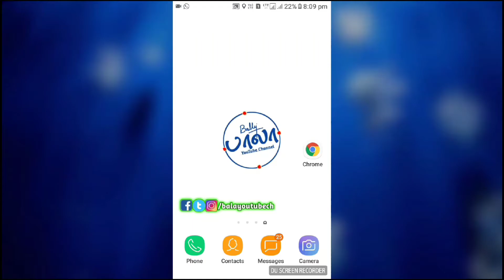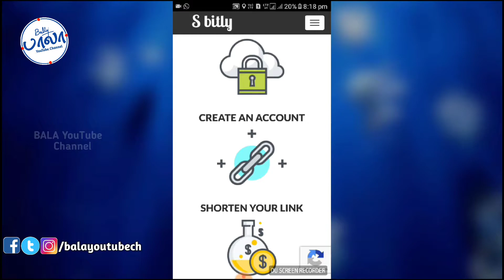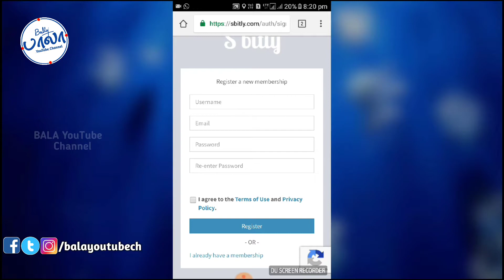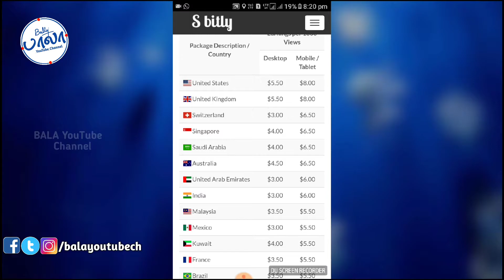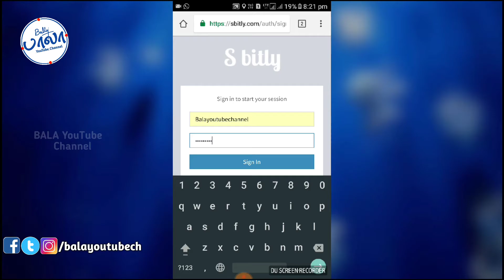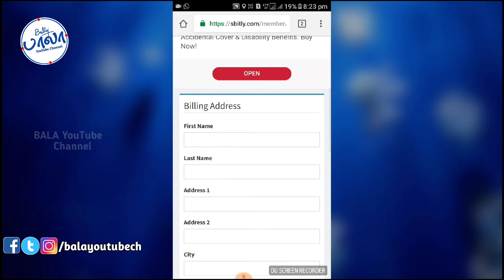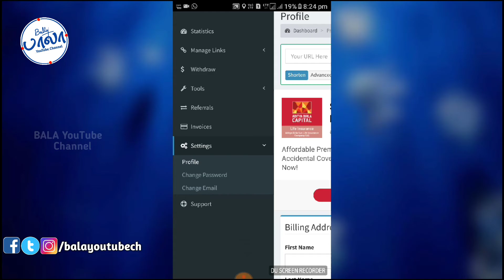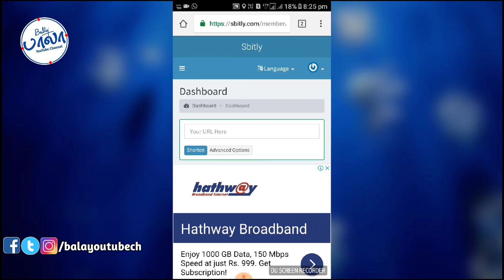Online மூலம் பணம் சம்பாதிக்கலாம் அதில் ஒன்று......